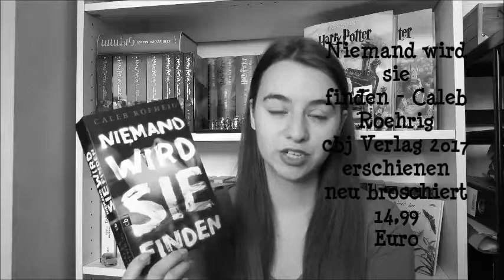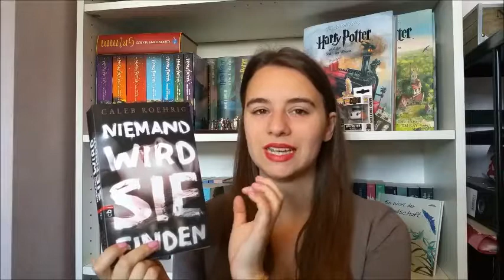Rezension / Niemand wird sie finden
heute gibt es wieder eine Rezension zu dem Buch " Niemand wird sie finden " von Caleb Roehrig. Das Buch wurde mir freundlicherweise vom Verlag zur Verfügung gestellt.